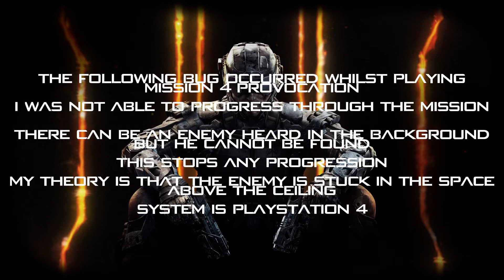Game Progression Bug Call Of Duty Black Ops 3 Mission 4 Provocation Classic Retro Game Room